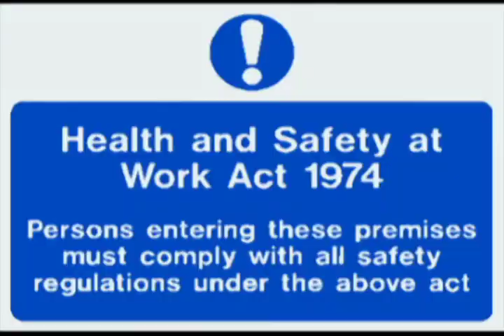Communion: New Guidance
A change in the serving of communion is explained